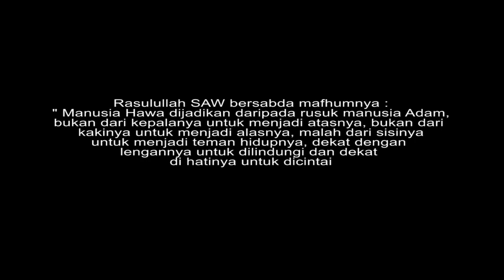Haziq & Hidayatul | Solemnization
Event: Solemnization Haziq + Hidayatul
Date: 30 august 2013
Place: Markas FRU Cheras

Videographer: Eddie Zaku, Nizam Deriva
Collaboration FM Photographer